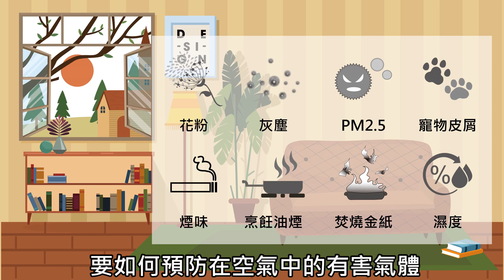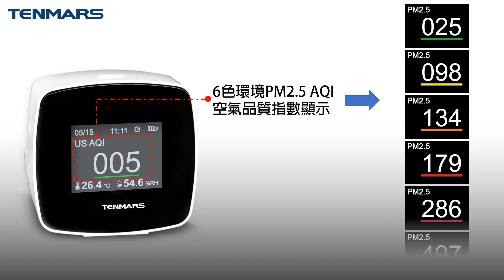TENMARS-TM280空氣品質監測儀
操作簡易 隨時隨地監測
採用雷射細懸浮微粒感測器與高精度溫溼度感測器設計
空氣中存在許多污染物，其中漂浮在空氣中類似灰塵的粒狀物稱為懸浮微粒(particulate matter, PM)，PM粒徑大小有別，小於或等於2.5微米(μm)的粒子，就稱為PM2.5，通稱細懸浮微粒，單位(μg/m3)表示之，它的直徑還不到人的頭髮絲粗細的1/28，非常微細可穿透肺部氣泡，並直接進入血管中隨著血液循環全身，故對人體及生態所造成之影響是不容忽視的。

台灣PM2.5 法規: 台灣環保署空氣品質法規定二十四小時 平均值不可以超過35μg／m 3. 台灣採用的標準與US標準相同,所以台灣要看AQI,請選到US AQI.
⭐更多質感商品與資訊⭐
本公司擁有多年專業經驗的活力研發團隊
並與美國喜瑞斯科技公司技術合作開發，符合國際標準高級新產品。
 👉TENMARS 官網
☝別忘了訂閱TENMARS 的YouTube頻道喔~